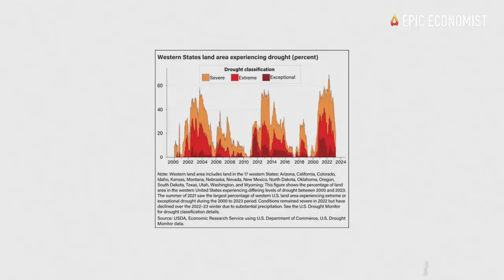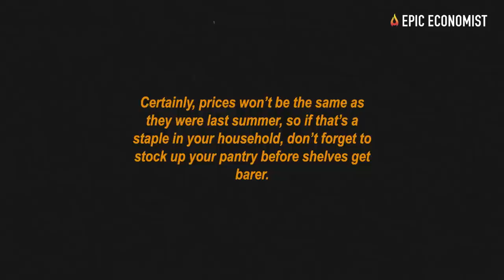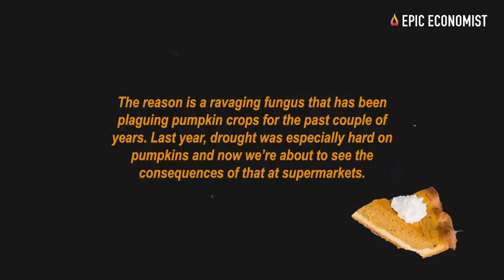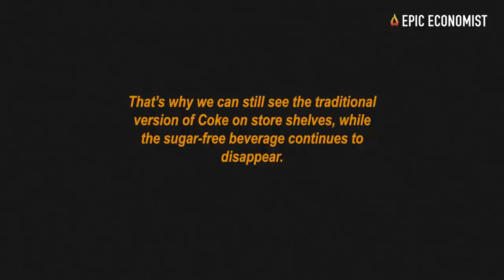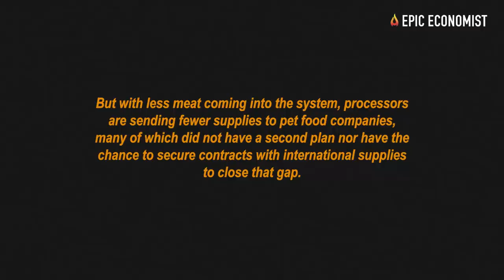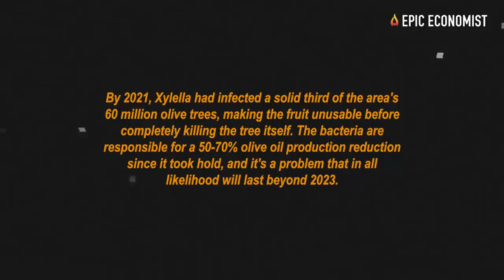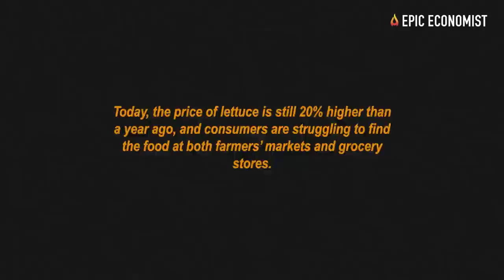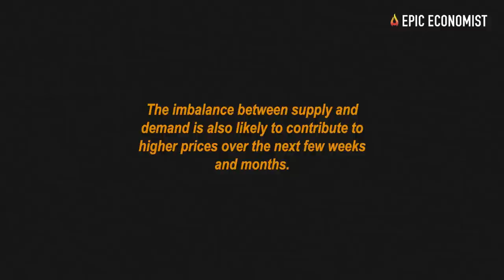15 Grocery Shortages That Will Make Americans Freak Out This Summer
Whenever people start noticing that a major shortage is unfoding or may be ahead, they rush to the stores to hoard the their favorite items before they completely disappear. And in 2023, things will be no different. 2022 was a very complicated year for food production, and now we're seeing how this is affecting the availability of certain products at our local supermarkets. Getting ready in advance is key. Now is the time to check out your pantry and list what's missing so that next time you go grocery shopping, you know exactly what to get to and which shortages to expect.
For instance, if you’re long waiting to eat some corn with your barbecue this summer, you should probably go to the stores and buy some while it’s still available because supplies are getting tight. Everything started when the world lost one of the leading providers of corn, Ukraine, which hasn’t been exporting grain since the conflict with Russia broke out in February 2022. On top of that, other major corn producers like Mexico and Brazil have been reporting lower corn yields, and the countries are deciding to keep most of their supplies on land instead of sending them to US markets. American corn producers have also dealt with their fair share of challenges in recent years, especially as extreme weather devastated millions of acres of crops, and many farmers faced issues getting enough fertilizer to grow the grain. These factors are likely to contribute to major shortages at stores, not only of corn itself, but a series of corn-based products, like oils, syrups, and snacks. Certainly, prices won’t be the same as they were last summer, so if that’s a staple in your household, don’t forget to stock up your pantry before shelves get barer.
This is the season for some ice-cold beer while we gather with our friends and family and watch our favorite sports game. But for a third consecutive year, a global shortage of carbon dioxide is reducing the supply of this beloved beverage at grocery stores. The bubbling agent is also harder to obtain than it was a few years ago. According to Axios, carbon dioxide is a solid form of dry ice, which was heavily utilized for the shipping of COVID-19 vaccines. Already stymied, the carbon dioxide supply chain suffered more damage when a major production facility in Mississippi became contaminated by a nearby volcano in September of 2022.
Consumers are noticing that Diet Coke has been harder to find this year. Just as for beer, the production of the soda has been rocked by a double whammy of shortages in aluminum - used to make cans - and carbon dioxide. Last year Coca-Cola CEO James Quincey said the industry had experienced an 'earthquake'.And it seems unlikely shortages will soon ease. The drink has a very low-calorie count.,and it is very popular in the United States in the world. Diet Coke uses ingredients, such as aspartame and acesulfame potassium instead of sugar. This gives it a sweet taste without adding extra calories. But these artificial sweeteners are also facing supply shortfalls, that’s why we can still see the traditional version of Coke on store shelves, while the sugar-free beverage continues to disappear.
But what we've seen so far is just the begining. Seasonal demand is about to squeeze grocery supplies even further during the summer months, and we should start preparing for the chaos at stores in the best way we can. Many more products can vanish from our local supermarkets before year's end, and you can keep tuned with our channel to know what shortages are coming next and how to prepare for the challenges that are ahead of us. For that reason, today, we listed several foods that will likely be in short supply in the coming weeks and months so you can stock up before shelves are wiped clean.